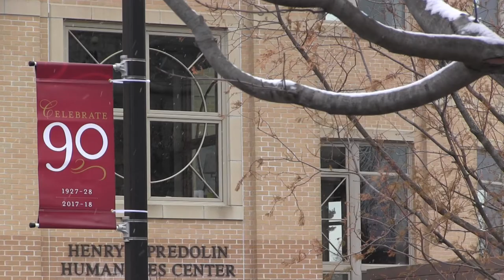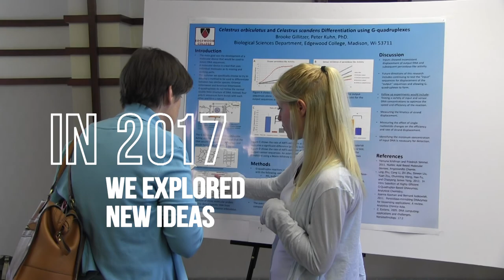Edgewood College in 2017